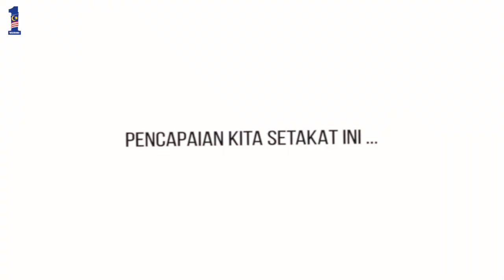Najib Razak : Sambutan Hari Pekerja & Lawatan Kuala Lumpur